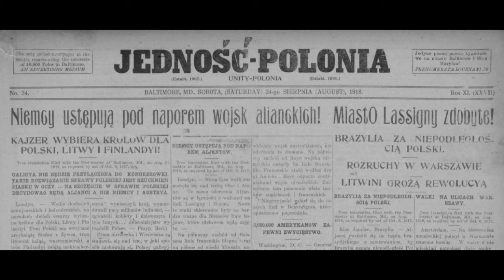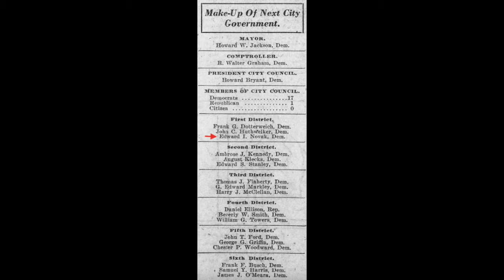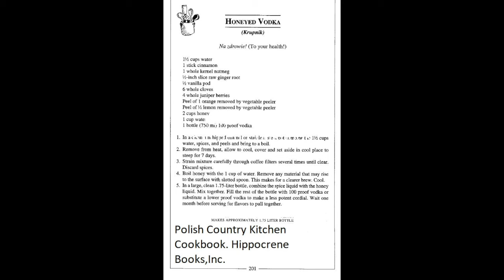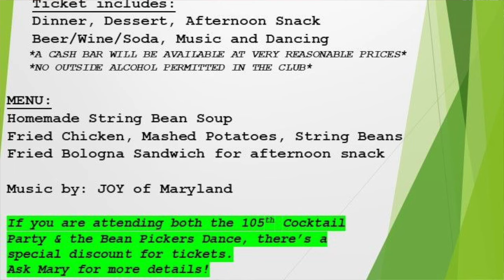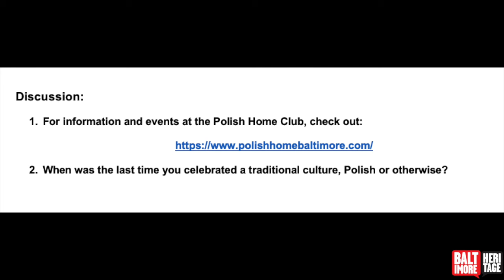Five Minute Histories: Polish Home Club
Founded in 1918, the Polish Home Club is located in a part of Fells Point once known as Little Poland. Join us to discover the history of Baltimore’s Polish community, and the fun events that still take place at the Polish Home Club today.

This is our series called "Five Minute Histories." Every week, we’ll record a short video about a different historic place in Baltimore and post it on our Facebook page and YouTube channel.